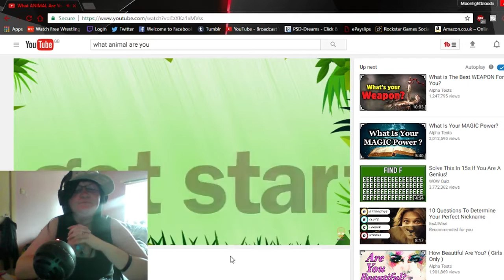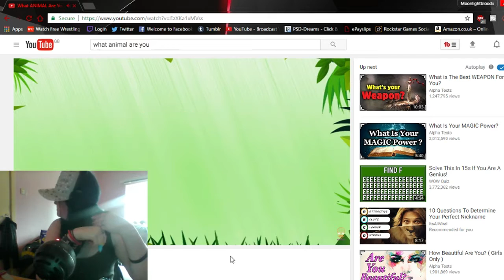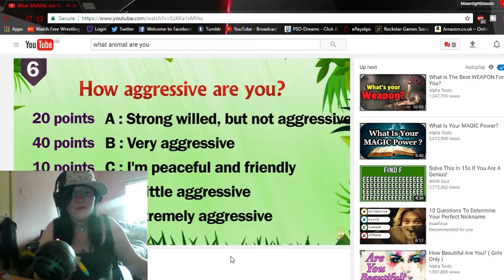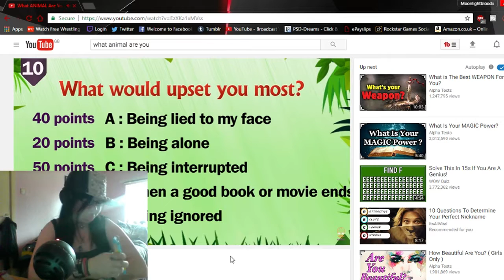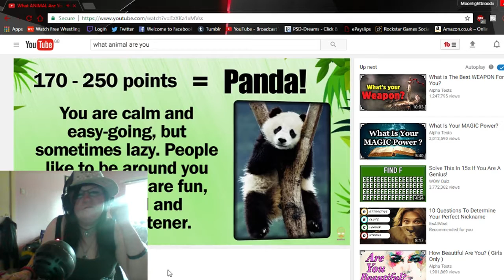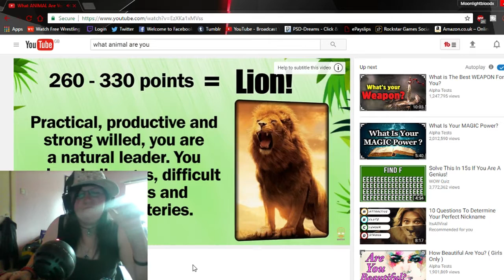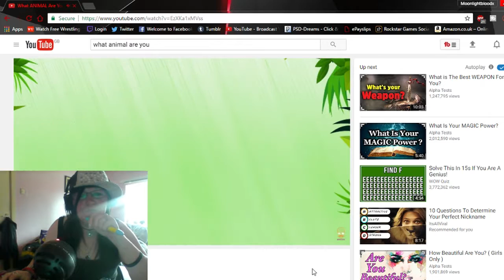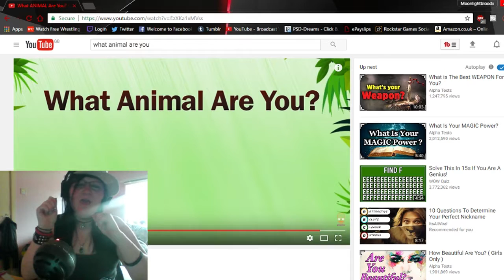WHAT ANIMAL AM I?! | What Animal Are You Quiz